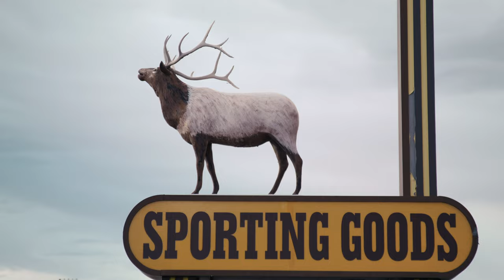Devium USA Presents "The Freedom" Corey Duffel and Crew - A Film By Taylor Morgan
Devium USA takes a trip in the Sierra mountains with Corey Duffel, Chris and Pierce Brunner, and Chris Larue. Searching for freedom and spots.